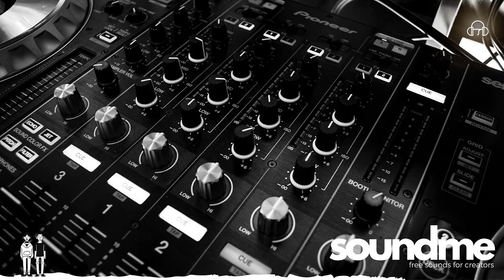🎧 Best Copyright FREE Background Music for YOUTUBE videos - SoundMe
Everything is sound, the rain falling on the dry autumn leaves, the wings flowing among the trees, the fish drawing the sea, everything is sound, starting from your heart.

🎧 soundme | free sounds for creators

Used Track: Echoes - Yung Logos
Music provided by SoundMe

Person Adjusting Audio of a Sound Mixer - Soonios Pro

🎵 Track Info:

Title: Echoes by Yung Logos
Genre and Mood: Dance Electronic | Dark
License: Royalty-free music for YouTube, Facebook and Instagram.

🎧 About using the music:

You’re free to use this track, but you must include the credits in your description